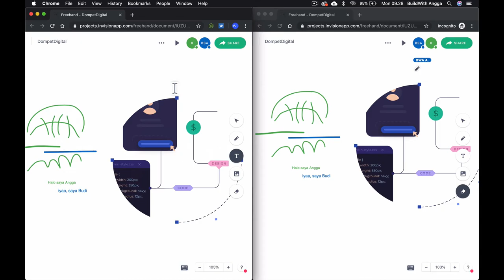Cara Menggunakan Freehand dari InvisionApp Part 2